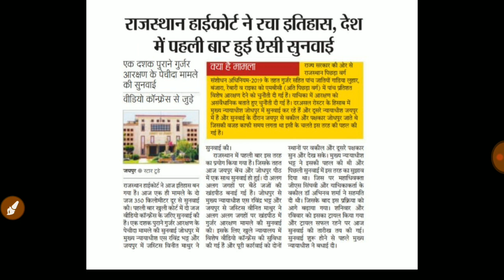गुर्जर आरक्षण की आज हाईकोर्ट में हुई सुनवाई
gurjar reservation